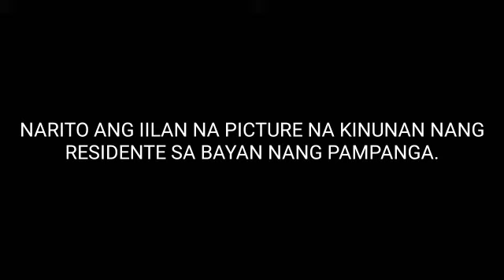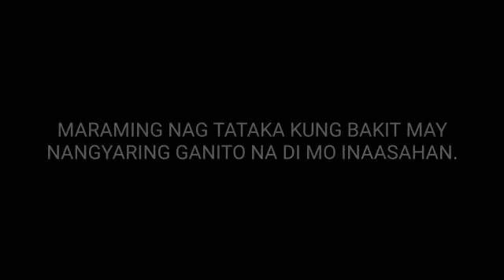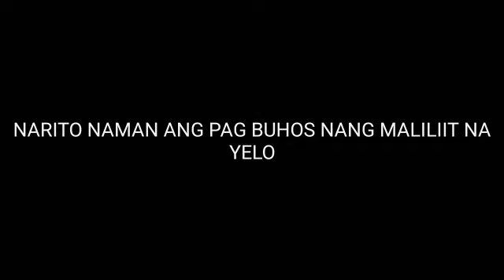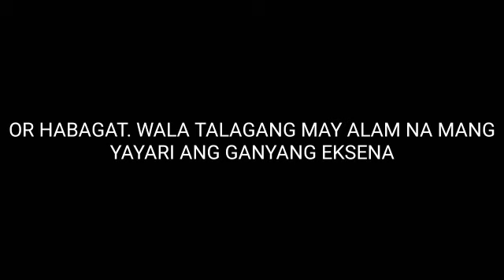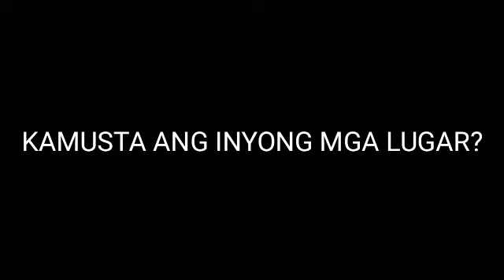SEVERE THUNDERSTORM SA LALAWIGAN NANG LUZON | NABUO NOONG MAY 09.2020/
Ingat lang tayo palagi mga ka GOODVIBES!
wag nateng kalimutang mag dasal palagi.